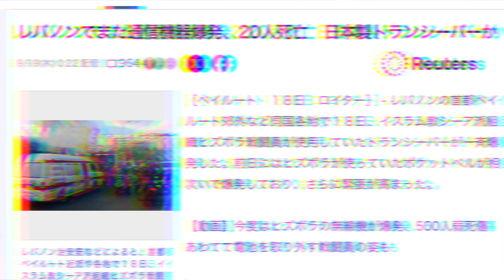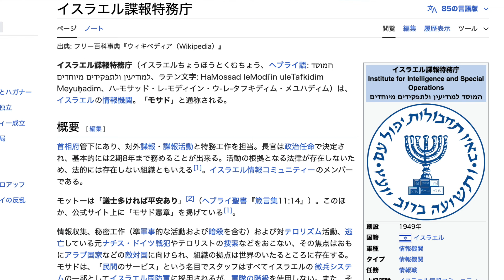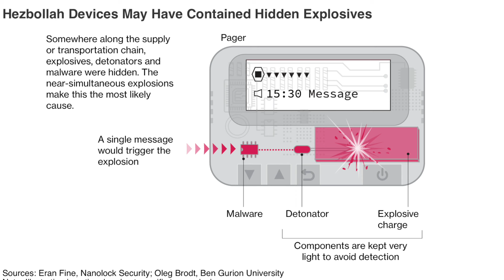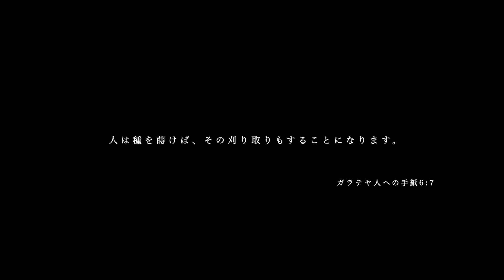【驚きの攻撃】ヒズボラ戦闘員たちの通信機器が一斉に爆発を起こし大混乱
ティムクリの活動を支援していただける方はこちら🙏🏻 ↓

※動画再生中は一切広告をつけてません。
※内容的に収益化できない動画が多いのが現状です。

みんなの祈りと支援があるから続けることのできているチャンネルです。
どんな小さいサポートでも心から感謝します。

銀行名: ゆうちょ銀行
支店名：〇六八 店（ゼロロクハチ店）
口座番号:5612503